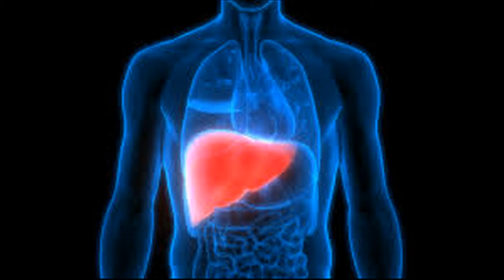మీరు రోజూ ఫాస్ట్ ఫుడ్ తింటున్నారా? | Can fast food kill you? | Viswanethra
మీరు రోజూ  ఫాస్ట్ ఫుడ్  తింటున్నారా?.Can fast food kill you?.